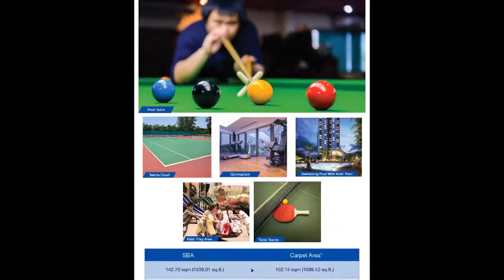Sobha Avenue, Brochure, Whitefield, Bangalore